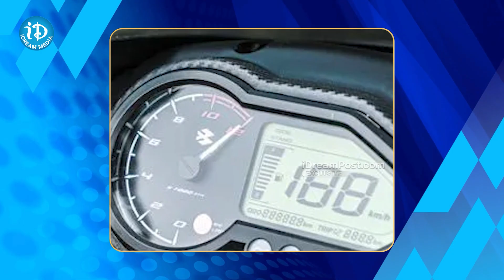Google మ్యాప్స్‌తో ఇకపై చలాన్లకు చెక్ పెట్టొచ్చు..! ఎలా అంటే..? | iDream Trending